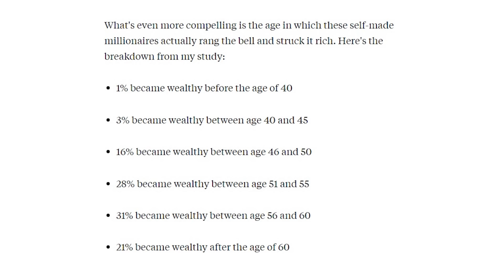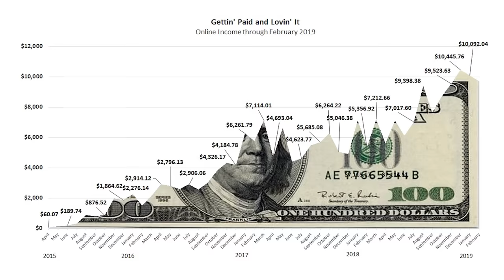#1 Secret How Millionaires Succeed (The Feedback Loop)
One of the biggest misconceptions when it comes to ‘how to be a millionaire’ is becoming an overnight success.

That is just not the case. 🙅‍♂️

Most millionaires have so many failed ideas, but the only thing you see is the one that actually made it.

Today we are going to hear from Joseph Hogue - he is going to expand on this idea.

Joseph:

“When Jeff reached out about the opportunity to share my favorite hack, I was pumped!”

Most millionaires have had at leas one failure, if not a string of them.

In fact, most millionaires took 38 years to make their millions.

Success does not come to the lucky, it comes to the ones that try, fail, learn from it and keep trying.

Failure is feedback.

Never give up the chance to try something new.

Follow these two rules:

Focus on low capital ideas, small ideas you can start with just a little money.

Do the work.  Learn what it takes to run your business and do it.

✅ Passive Income Ideas 💡: 10 Ways I Make $1,000 Per Month